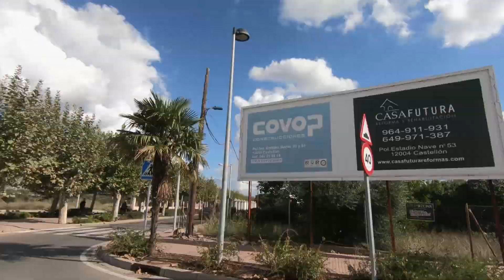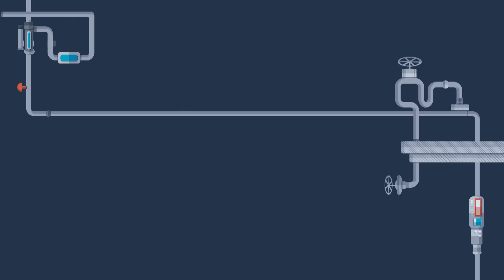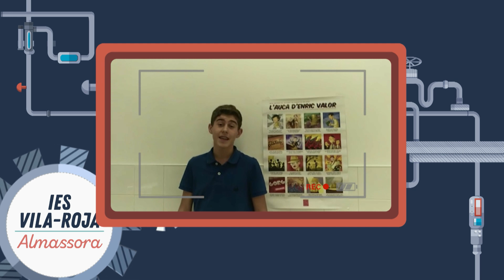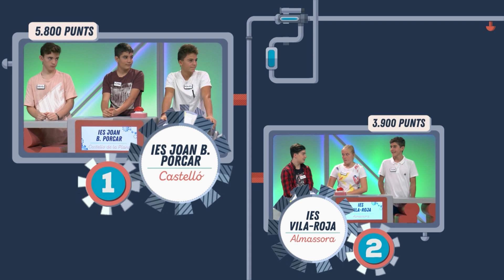Rosquilletres 18.11.2018 | IES Matilde Salvador, Castelló vs. IES Vila-Roja, Almassora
TikTok Concurs familiar que posa a prova l’habilitat dels estudiants de lletrejar paraules en valencià. Presentat per Laura Sanchis.